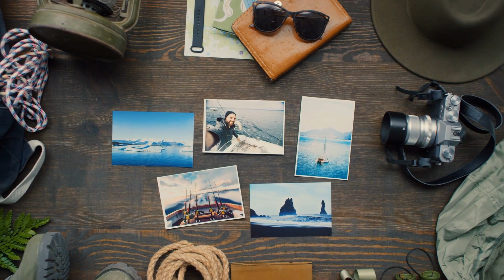LOS ANGELES | THE ULTIMATE 2023 TRAVEL GUIDE | NORTH AMERICA Guide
Los Angeles is the second-most populous metropolis in the United States, the center of Southern California, and a world-class city. This Travel Guide will showcase all that LA has to offer.

1. International Power Adapter 150 Countries
2. Hard-shell Suitcase/Luggage #1 best seller
3. Charging Cable, 6 in 1 Key Ring cable set
4. Bose Wireless Noise Canceling Headphones
5. Power Bank, Smart Device #1 Seller